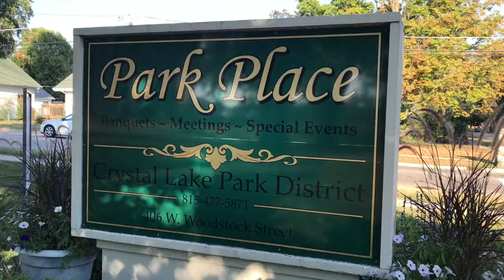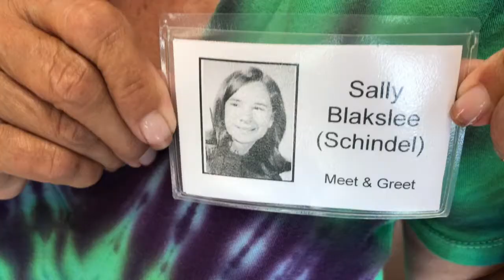CLCHS Reunion Day One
Crystal Lake Community High School Class of 1967 50th Reunion. Day one at the Park Place in Crystal Lake, Illinois. Inspired menu of Pinemore Pizza and Breakers egg rolls!